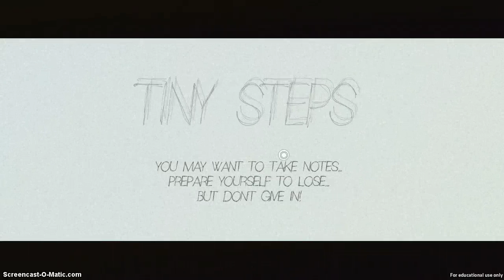Tiny Steps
our game jam entry for the glasgow leg of the Global game jam 2015!